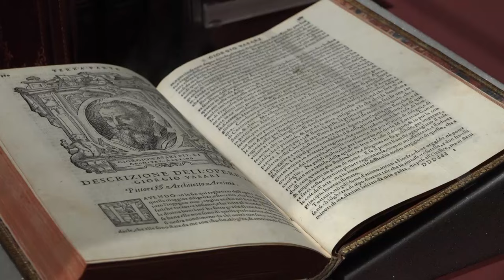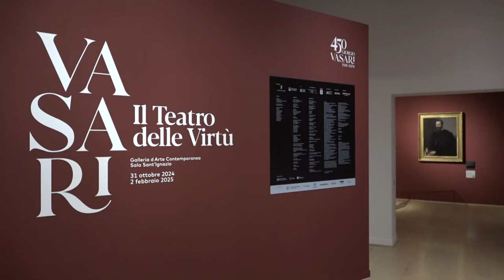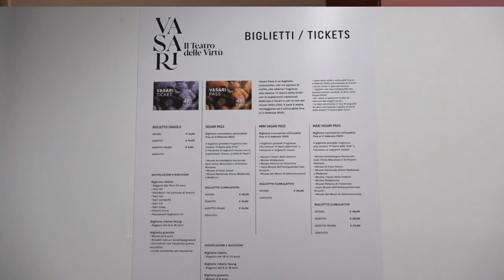"Semplicemente bellissima". Aperta al pubblico e agli studenti la mostra su Giorgio Vasari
E' il giorno degli studenti e dei turisti per la mostra “Vasari. Il Teatro delle Virtù” ospitata negli spazi della Galleria comunale d'arte moderna e contemporanea di Arezzo, piazza San Francesco e la chiesa di Sant'Ignazio. L'esposizione che sarà aperta fino al 2 febbraio è l'ultima di questo 2024 e celebra i 450 anni dalla morte di Giorgio Vasari. Ospite d'onore la Chimera.
Per famiglie e gruppi è prevista una scontistica e una sorta di biglietto unico.